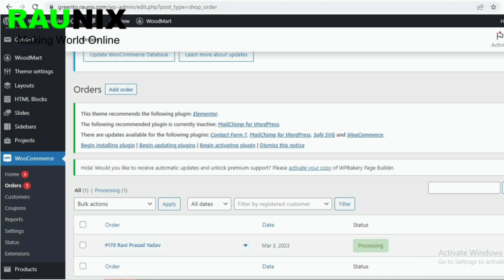single vendor vs multivendor app | what is multivendor app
what is multivendor,
multi vendor marketplace,
ecommerce website,
woocommerce,
ecommerce,
multi vendor ecommerce,
wordpress tutorial,